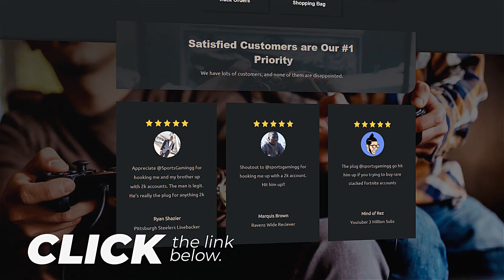I HIT LEGEND ON NBA2K22 AND GOT BOOTED...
During NBA 2K22 I made videos on:
- 99 OVERALL ONE DAY NBA 2K22